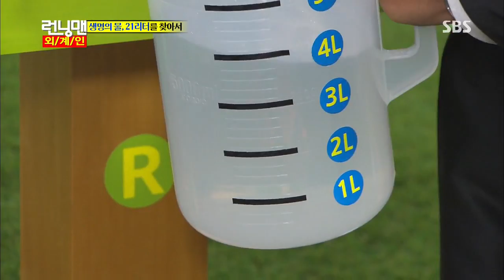런닝맨 20130728 #33(13)